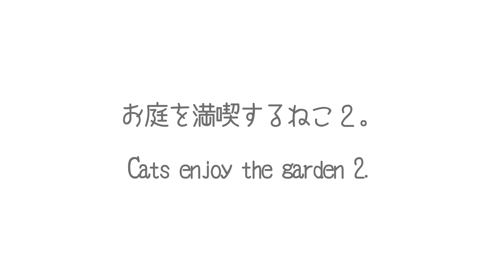お庭を満喫するねこ２。-Cats enjoy the garden2.-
猫 まる cats お庭を満喫するまる＆はな＆みり！Maru&Hana&Miri enjoy the garden!